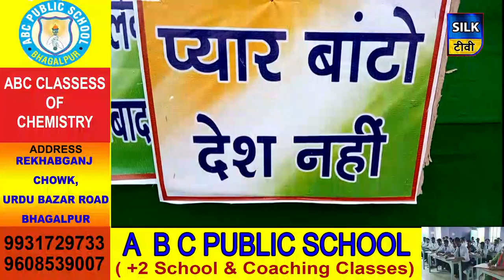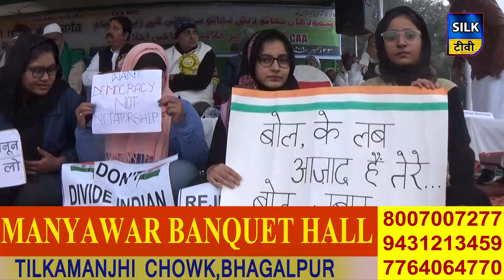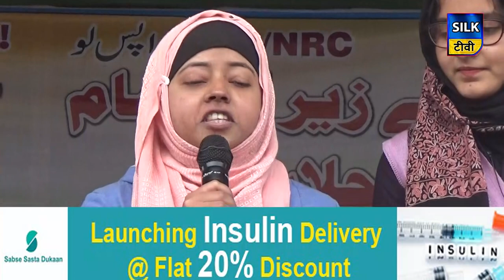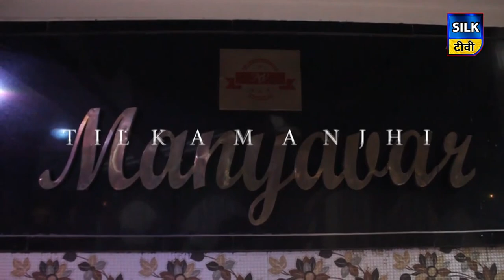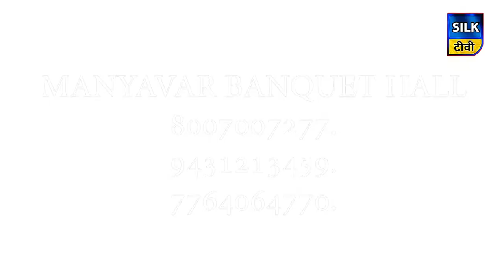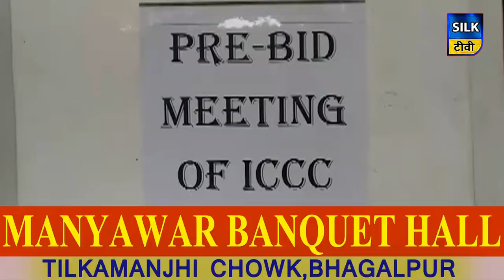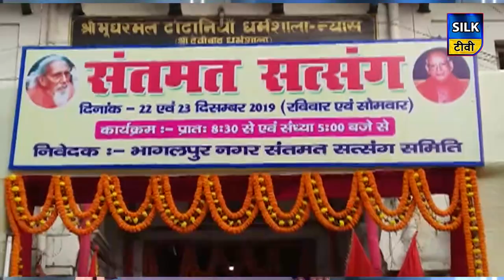SILK TV- जिले की खबरें एक साथ | 23 DECEMBER 2019